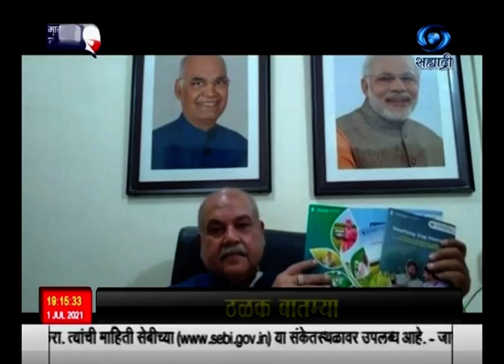पीक विमा योजना जनजागृती मोहीमेचा आरंभ - नरेंद्र सिंह तोमर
केंद्रीय कृषी आणि शेतकरी कल्याण मंत्री नरेंद्र सिंह तोमर यांच्या हस्ते आज पीक विमा योजना जनजागृती मोहीमेचा आरंभ  झाला. देशाच्या स्वातंत्र्याला 75 वर्षे पूर्ण होत असल्याबद्दल, केंद्र सरकारच्या ‘स्वातंत्र्याचा अमृतमहोत्सव’ या उपक्रमाचा भाग म्हणून,या योजनेसाठीचा विशेष पीक विमा सप्ताह आजपासून सुरु झाला. यानिमित्त ही जनजागृती मोहीम सुरु करण्यात आली आहे.आतापर्यंत, शेतकऱ्यांच्या पीक  विम्याचे 95 हजार कोटी रुपयांचे दावे निकाली काढत या योजनेनं  एक विक्रमी टप्पा पार केला आहे.
      या योजनेच्या अंमलबजावणीत राज्य सरकार आणि विमा  कंपन्याची भूमिका अत्यंत महत्वाची आहे, असं तोमर यांनी सांगितलं.यामुळेच  गेल्या चार वर्षात, 17 हजार कोटी रुपयांचे हप्ते शेतकऱ्यांनी जमा केले, या हप्त्यांमुळेच, त्यांना दाव्याची 95 हजार कोटी रुपयांची रक्कम मिळू शकली, असं  तोमर यांनी  सांगितलं.एक जुलै ते 7 जुलै या सप्ताहात, अधिकाधिक शेतकऱ्यांना योजनेचा लाभ घेण्यासाठी प्रोत्साहित केले जाणार आहे. जनजागृती मोहिमेच्या माध्यमातून
प्रत्यक्ष प्रचार, डिजिटल उपक्रमाच्या माध्यमातून शेतकऱ्यांना या योजनेची मूलभूत माहिती दिली जाणार आहे. आदिवासी भागातील आणि विकासोत्सुक जिल्ह्यातील शेतकऱ्यांसह या मोहिमेत, महिला शेतकऱ्यांपर्यंत पोचण्याचाही प्रयत्न केला जाणार आहे.